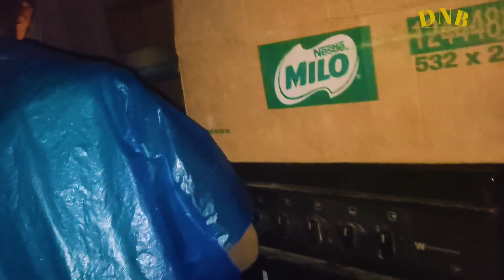HAGUPIT NI BAGYONG PAENG KARANASAN NAMIN Sa Mindanao